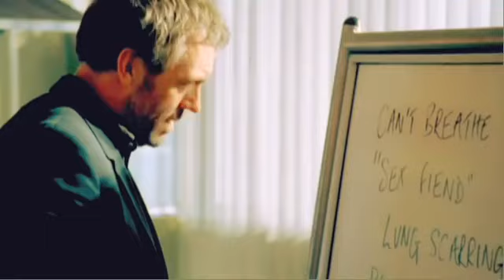House MD - Gives you Hell